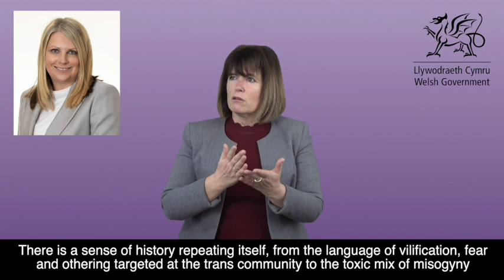LGBTQ+ Action Plan for Wales: forewords and introduction (BSL version)